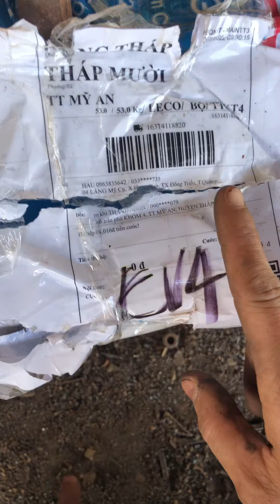Hoàng Mai 0907790079